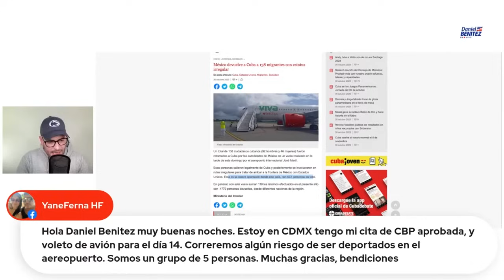Así fue deportación de más de 130 cubanos desde México, con cita de CBP ONE y con procesos en COMAR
Una de las 138 migrantes cubanas deportadas desde México en los últimos días contó como fue el proceso de deportación y cómo no importó que tuviera su cita de CBP ONE.